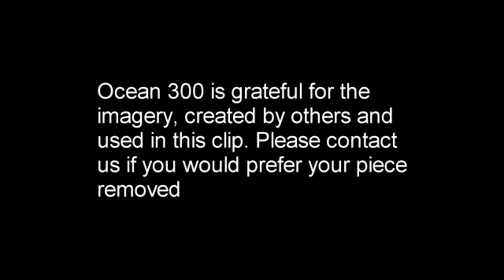The Ocean 300 Project ... an Introduction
Our target is to change the continent of plastic floating in the Pacific Ocean.